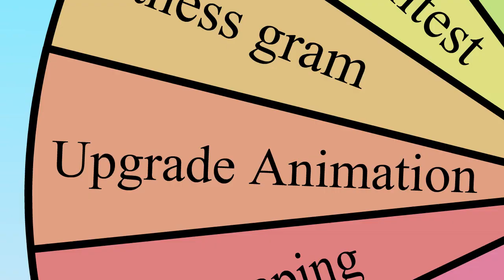OBJECT CHRONICLES 6: "THE CRAPPY CLIFF"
VOTING FORM IS IN THE PINNED COMMENT

Animated in Adobe Animate 2024 (formerly known as macromedia)

edited in Capcut For PC